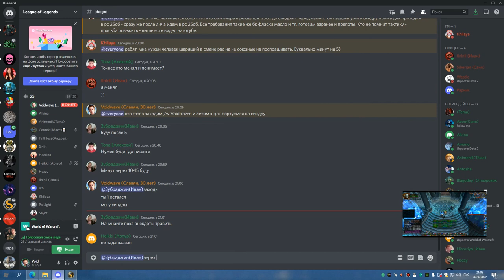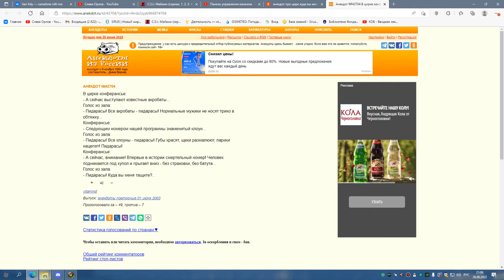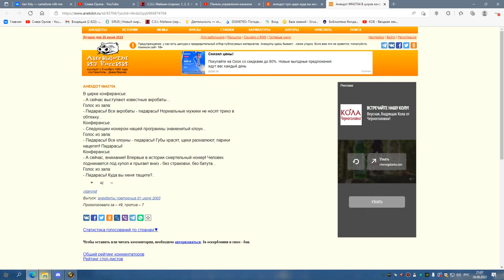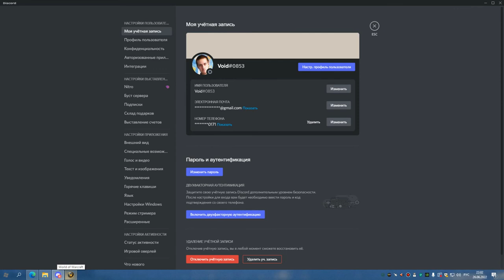ЦЛК 25 об Синдра ЛИЧ БДК 26 06 22